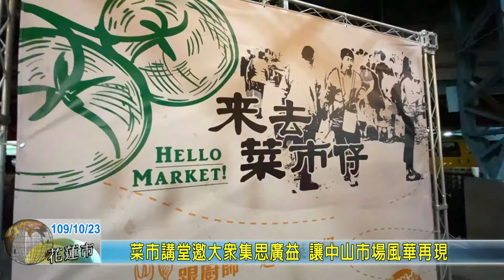20201023 03 菜市講堂邀大眾集思廣益 讓中山市場風華再現